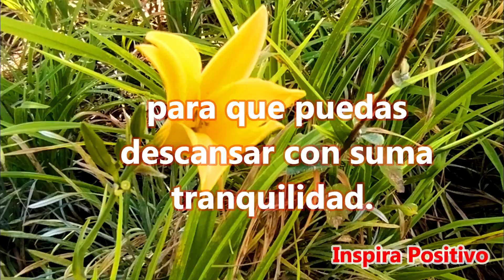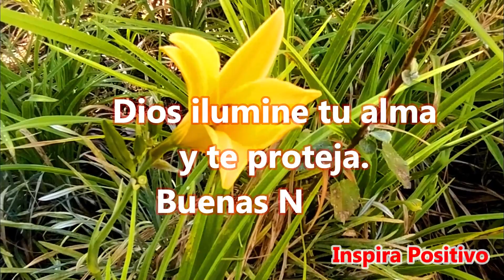⭐Buenas Noches Abrelo - Bello Mensaje de Dulces Sueños - Este precioso Video te Dedico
Que está noche tengas dulces sueños. El cielo te cubra con su inmensidad y los ángeles vigilen tus sueños.